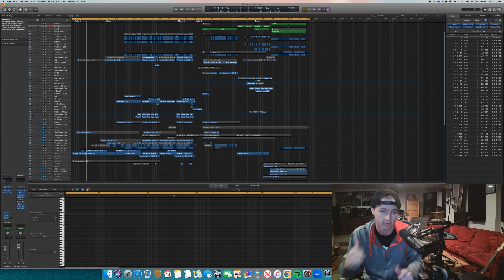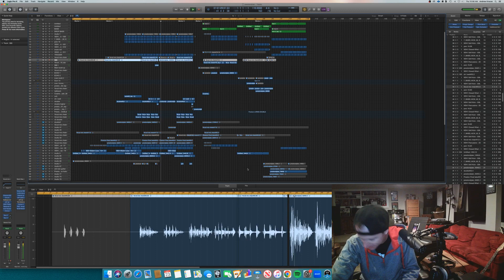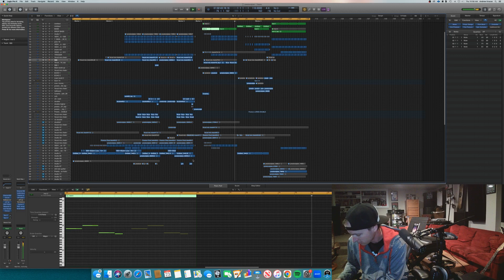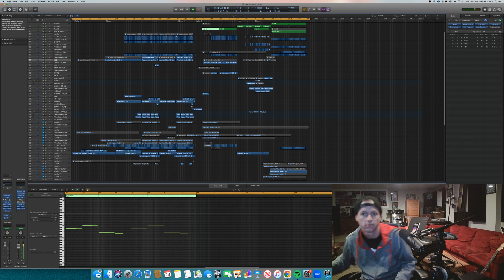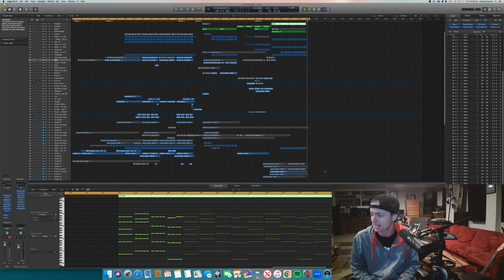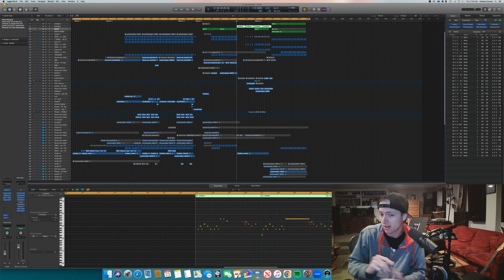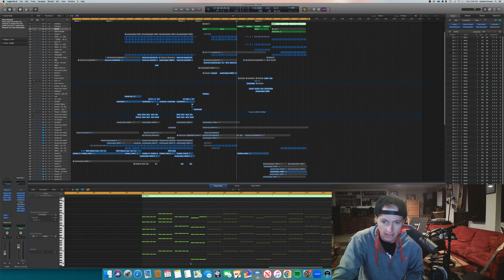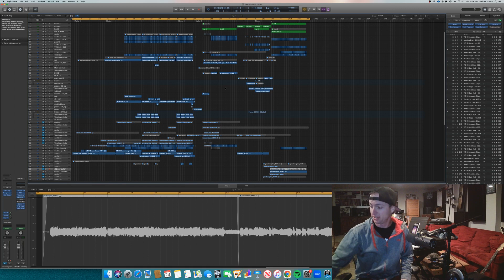"Rise Again" by OFFDAZE | Music Theory Breakdown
Super excited to get this Music Theory Breakdown out to the world. I've been working with OFFDAZE for quite some time now and loving all the original music we have come up with. Strap in for a full break down on this track "Rise Again".

00:00 Start
01:10 Full Song
05:40 Session Background
06:02 Guitar Breakdown
07:42 Second Half
08:10 Computer Instruments
08:40 Synth Lead
10:03 Final Chord Progression
11:32 Guitar Solo Breakdown

Questions?